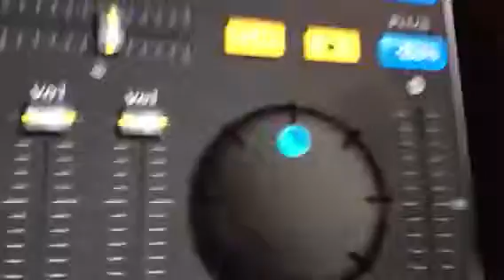Dj Justin - I Smell Memory Bliss